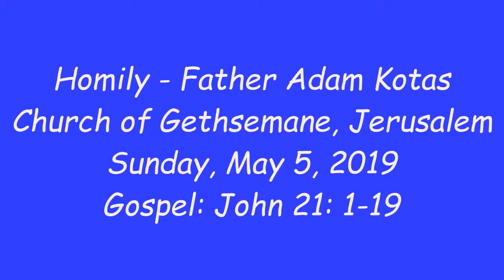Adam Kotas: Homily at the Church of Gethsemane May 5, 2019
Sunday Mass homily Fr. Adam Kotas
Church of Gethsemane, Jerusalem